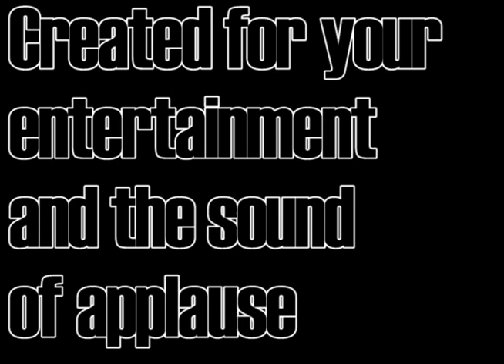Marvelous by Casual Pharaoh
Marvelous
Written: Casual Pharaoh
Recorded: Casual Pharaoh
Mix/Mastered: Casual Pharaoh
Video by: Casual Pharaoh
All Marvel and Marvel super hero logos are owned by, and trademarks of, Marvel I do not own them.